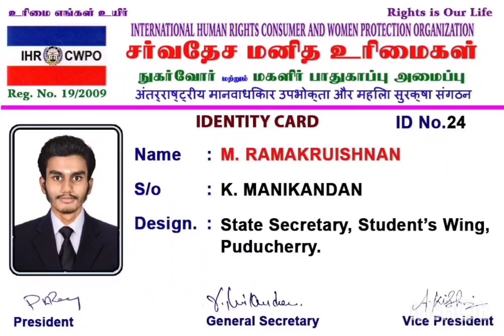International Human Rights Consumer And Women Protection Organization. I am was Appointed as State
International Human Rights Consumer And Women Protection Organization. I am was Appointed as State Secretary, Student's Wing, Puducherry. I want to express my heartfelt Gratitude to my father for this opportunity to serve people and the society ❤️✨